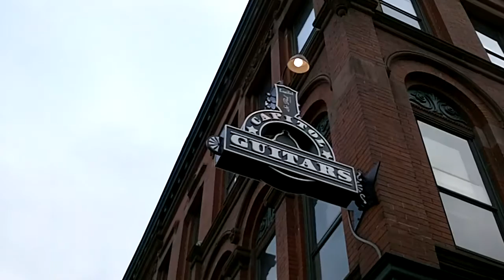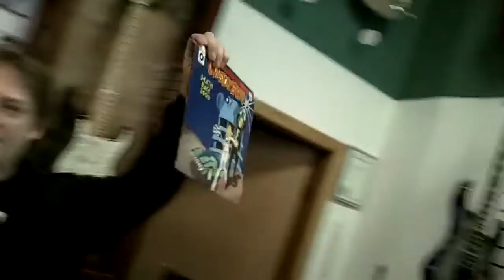Capitol Guitars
Capitol Guitars was established in 2004 by Eric Berg & Bill Bergeron of the twin cities local sci-fi punk band Invasion Earth. As gigging musicians, we understood the need for a a full-service guitar store in Downtown St. Paul. We wanted to create a store "By Musicians, For Musicians" that could meet the needs of musicians.

Any store can sell gear but we go above and beyond to actually meet your needs. We know what it's like to break an E string during the first set of a Friday night gig and have nowhere to go to get a replacement. At Capitol Guitars, we're open and available to meet your needs.

We pride ourselves on a clean, comfortable, and friendly atmosphere. We don't believe in putting pressure on our customers -- we feel that our outstanding service will make the difference!

We'll have what you need and if we don't have it, we can get it. Finding your 79¢ pickguard screw is just as important to us as tracking down a $5000 Les Paul.

We also strongly support the local music scene and it's not uncommon to see us at one of your shows. We'll even help carry your gear on and off stage if you bought it from us (within 30 days ... some restrictions may apply!) We are committed to our customers and that commitment shines through in everything we do.

Come downtown and get to know us -- we look forward to serving you!